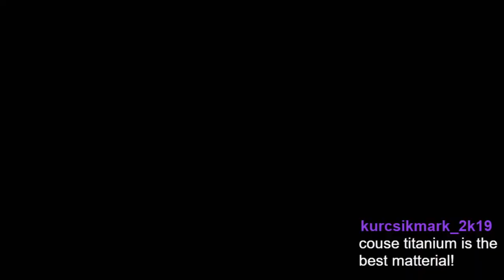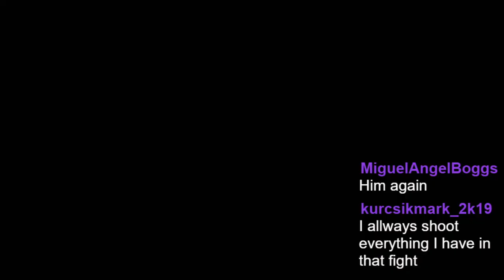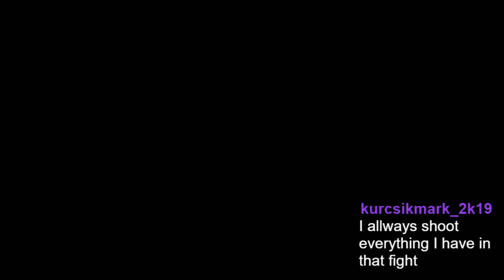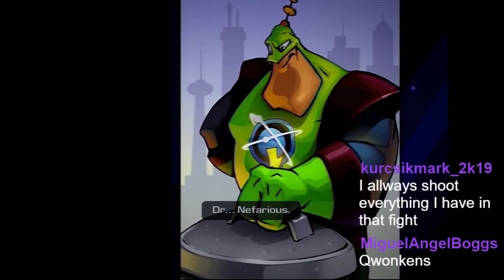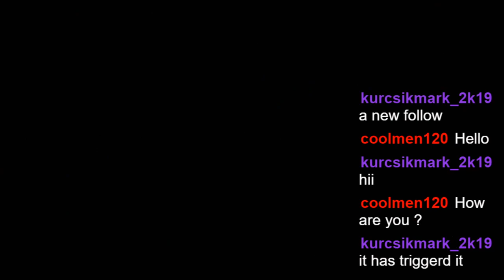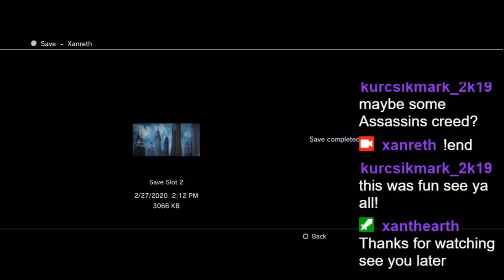Playing Ratchet & Clank: Up Your Arsenal on PlayStation 3 Another challenge playthrough